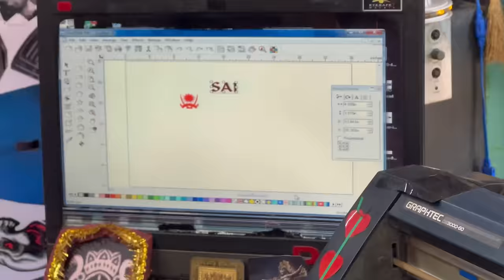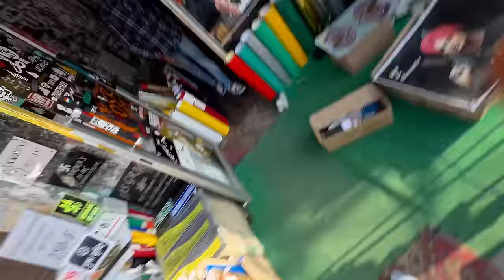Finally Apni New Muscle Car Dodge Challenger Jammu Agayi 😍😍 Only 1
DEVICE :- / Go Pro Hero 11
Mike :- /  Rode

THUMBNAIL;- Picsart